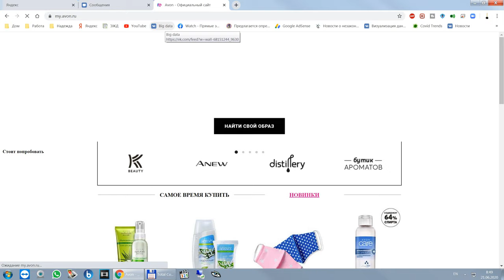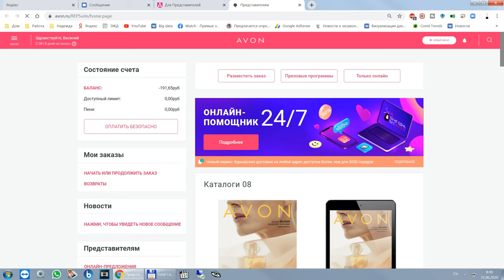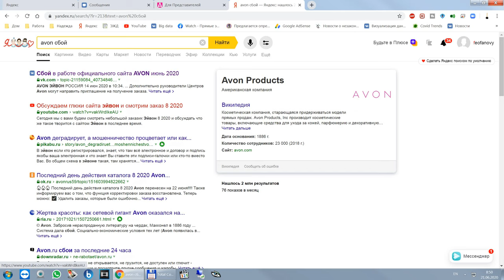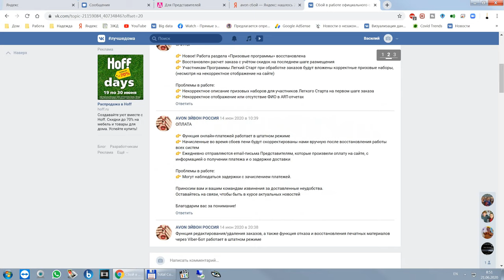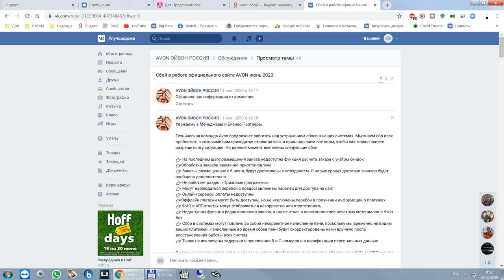Сайт avon не работает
Уважаемые Менеджеры и Бизнес-Партнеры,

Техническая команда Avon продолжает работать над устранением сбоев в наших системах.

- На последнем шаге размещения заказа недоступна функция расчета заказа с учётом скидок
- Обработка заказов временно приостановлена
- Заказы, размещенные с 6 июня, будут доставлены с опозданием. О новых сроках доставки заказов будет сообщено дополнительно
- Не работает раздел «Призовые программы»
- Могут наблюдаться перебои с предоставлением паролей для доступа на сайт
- Онлайн сервисы оплаты недоступны
- Оффлайн платежи могут быть доступны, но не исключены перебои в получении информации о платежах
- ФИО в ART-отчетах могут отображаться некорректно или отсутствовать
- Недоступны функции редактирования заказа, а также отказ и восстановление печатных материалов в Avon Бот

Сбои в системах могут повлечь за собой некорректное начисление пени, поскольку мы временно не видим ваших платежей. Начисленные во время сбоев пени будут скорректированы нами вручную после восстановления работы всех систем.

Также не исключены задержки в присвоении R и С номеров и в верификации персональных данных.

В связи со сложившейся ситуацией мы не можем обрабатывать поступившие обращения в VIP чат, SOS чат для Дивизионных Менеджеров и чаты «Доставка», а телефонные линии и Skype Контакт-центра временно недоступны. Все ваши обращения принимаются и будут обязательно обработаны в порядке очереди, как только проблема будет устранена, о чем мы проинформируем вас дополнительно.

Напоминаем, что функция отправки заказа в компанию работает в штатном режиме.

Приносим вам и вашим командам извинения за доставленные неудобства.

Благодарим вас за понимание!
Ваш Avon